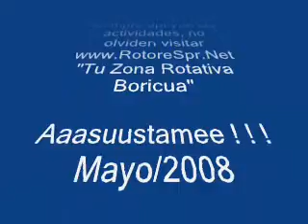Rotary Road Trip 2008 (2nd) Puerto Rico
Corrida de Rotativos desde Caguas @ Villalba de . . Assuustamee !